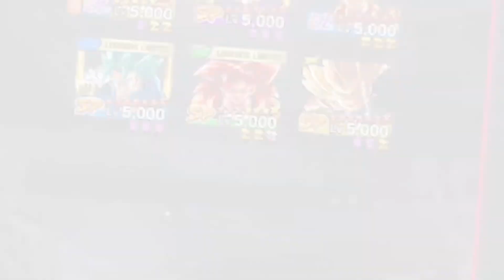SUPER VEGITO ULTRA È TOTALMENTE ROTTO 😳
Eccoci con il VIDEO SHOWCASE di SUPER VEGITO ULTRA! Andiamo a testarlo in un team FUSION a piena potenza e vediamo cos'è in grado di fare!